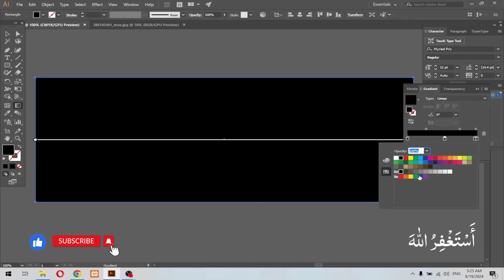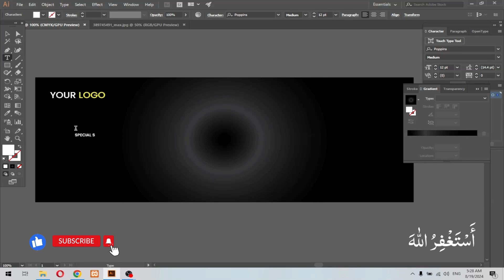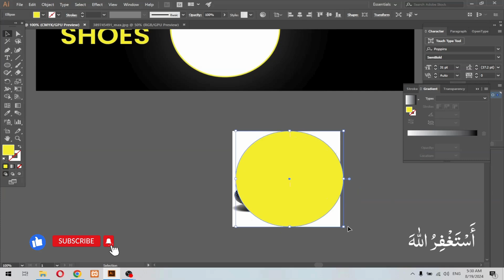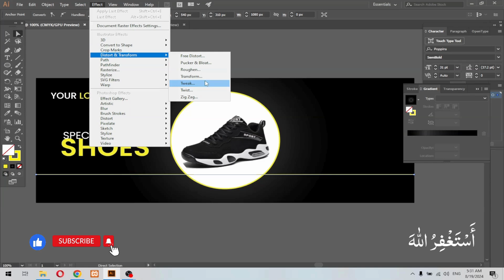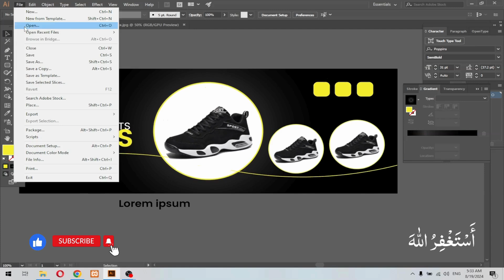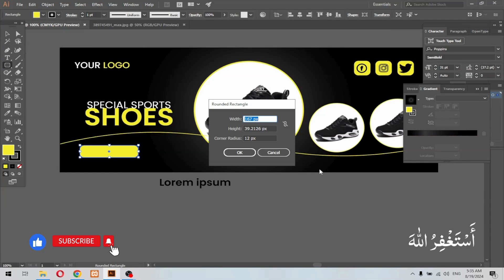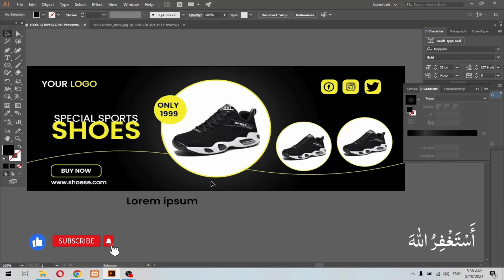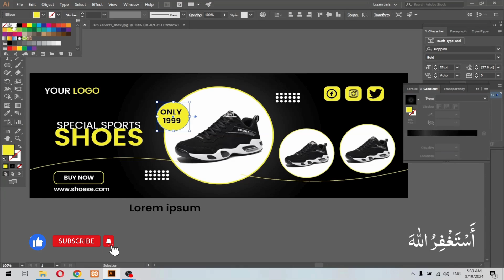Facebook cover photo design in illustrator | Faraz GFX Design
Unlock your creativity with this step-by-step tutorial on designing a viral Facebook cover using Adobe Illustrator! In this Faraz GFX tutorial, you'll learn essential design techniques and tips to create an eye-catching Facebook banner that stands out in the crowded social media landscape. Whether you are a beginner or looking to enhance your graphic design skills, this video covers everything from setting up your workspace to adding compelling visuals and typography.

Join me as we explore design principles, color theory, and how to incorporate trending elements to make your Facebook cover go viral! Let's get started on creating a stunning Facebook cover that captures attention and drives engagement!